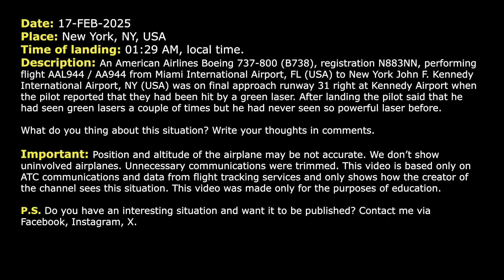Pilot reports very powerful and strong laser strike on final at New York Kennedy Airport. Real ATC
THIS VIDEO IS A RECONSTRUCTION OF THE FOLLOWING SITUATION IN FLIGHT:

17-FEB-2025. An American Airlines Boeing 737-800 (B738), registration N883NN, performing flight AAL944 / AA944 from Miami International Airport, FL (USA) to New York John F. Kennedy International Airport, NY (USA) was on final approach runway 31 right at Kennedy Airport when the pilot reported that they had been hit by a green laser. After landing the pilot said that he had seen green lasers a couple of times but he had never seen so powerful laser before.

HOW I DO VIDEOS:
1) I monitor media, airspace, looking for any non-standard, emergency and interesting situation.
2) I find communications of ATC unit for the period of time I need.
3) I take only phrases between air traffic controller and selected flight.
4) I find a flight path of selected aircraft.
5) I make an animation (early couple of videos don’t have animation) of flight path and aircraft, where the aircraft goes on his route.
6) When I edit video I put phrases of communications to specific points in video (in tandem with animation).
7) Together with my comments (voice and text) I edit and make a reconstruction of emergency, non-standard and interesting situation in flight.